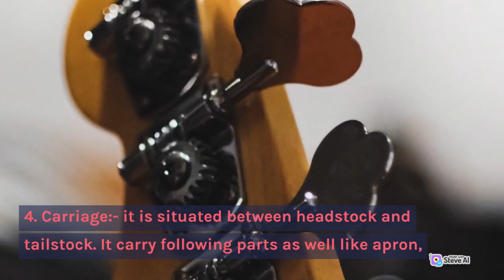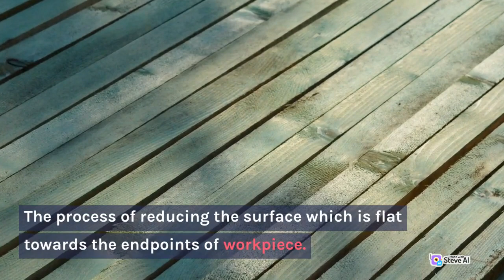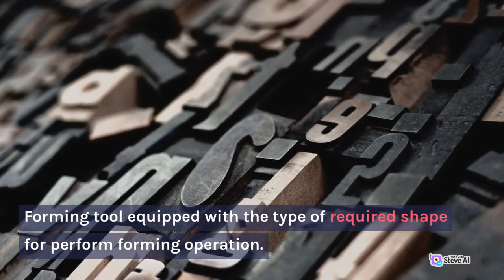Operation of Lathe Machine